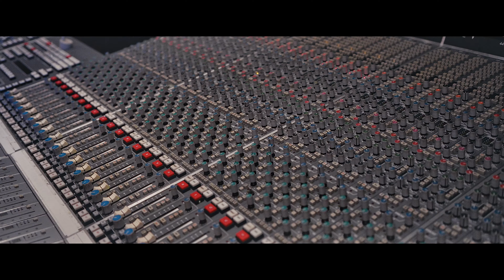Mango Foo & iLuvMuny - Air Jordan (Official Music Video)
Foolin Wit Muny !! Feb 21st